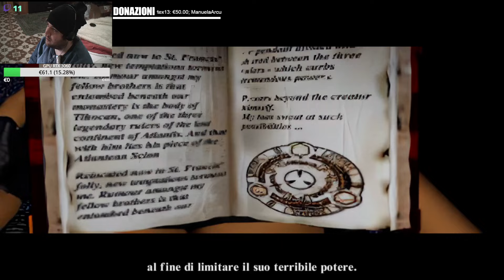TOMB RAIDER REMASTERED (1996) - TRADOTTO E DOPPIATO IN ITALIANO - PARTE 1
Replica Twitch 23.02.24

Patch ancora in fase di sviluppo --- %90

Seguitemi sul mio canale twitch alle 21:30 il Lunedì, Mercoledì, Venerdì